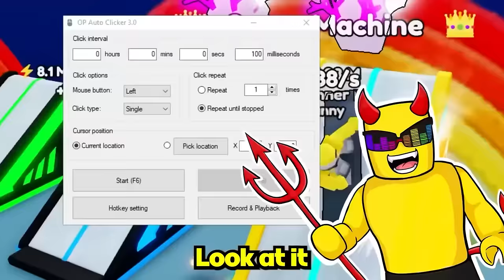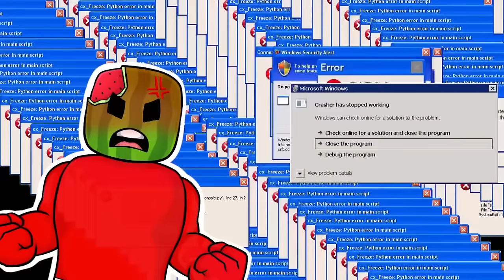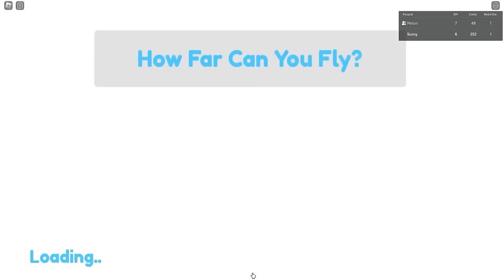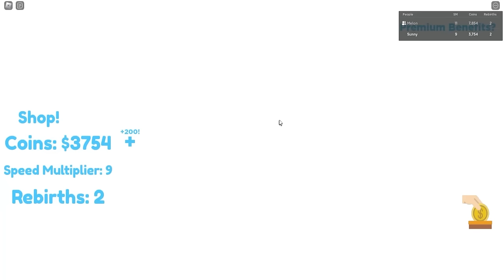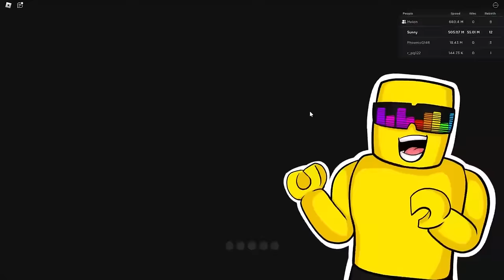LEVEL 1 to LEVEL 99999 in ROCKET WINGS ROBLOX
Spending $107,522 To Get The FASTEST ROCKET WINGS
Sunny and Melon play this really cool simulator that lets you FLY! Its a RACE though... Whoever unlocks the first world wins OVER 1,000,000 ROBUX! But to get there, we must spend SOOOO much money...